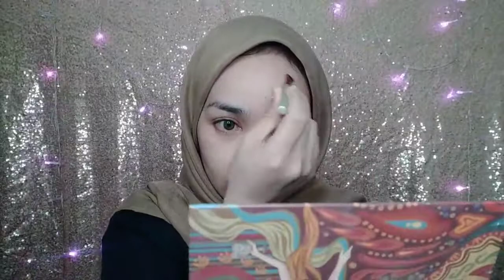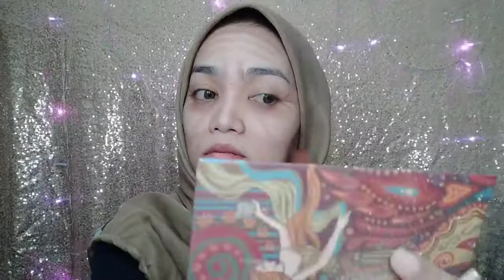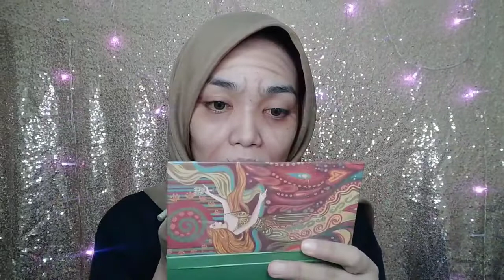JADI TUA , MAKE UP ART #7 | by Monalisa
Alat tempur :
bedak tabur Foccalure
eye shadow imagic
eyeliner imagic

Record : Hp Realme 5
Editing video : Kinemaster
Editing Thumbnail : PixelLab